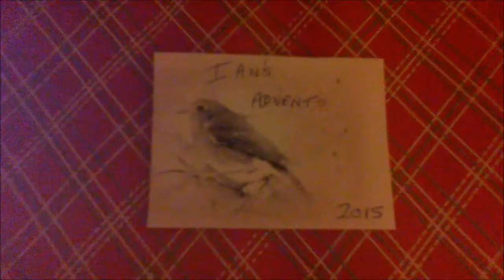Eggia Haiip's 25 days of Christmas Dec 25'th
Day 25, Christmas day! Hope you all had a great Christmas, and have a happy new year!